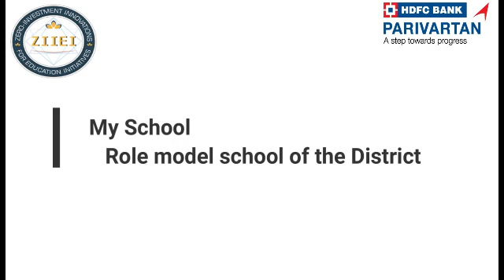| ZIIEI | Role Model School | S.K. Senthilkumar | Perambalur | TN |